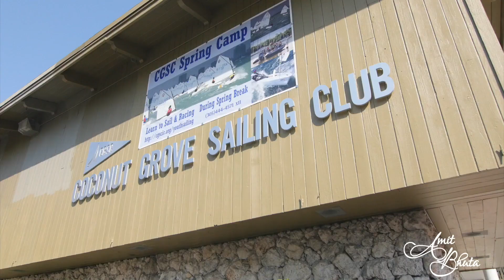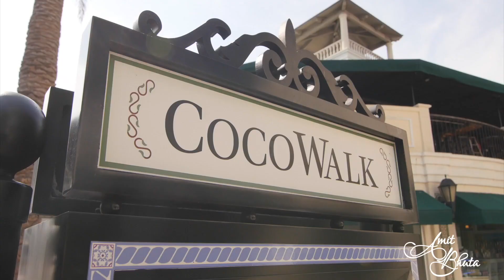Coral Gables and Coconut Grove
View Coral Gables and Coconut Grove as you've never seen before.